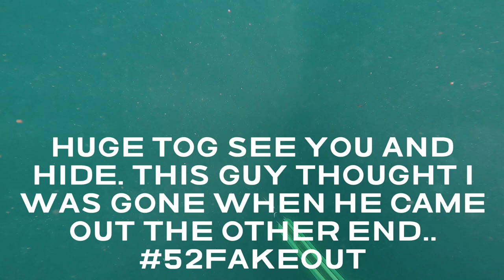Kayak Spearfishing // Rhode Island // 08-05-23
June Bug lost his snorkel at launch so he exited left stage and couldn’t join us. WompWomp.. What a weekend! 🤙🏾 S/O Rambo Fish Sniper, his lady CoCo @eliz_jaeliz and the twins!!